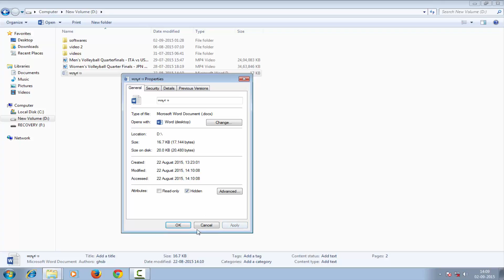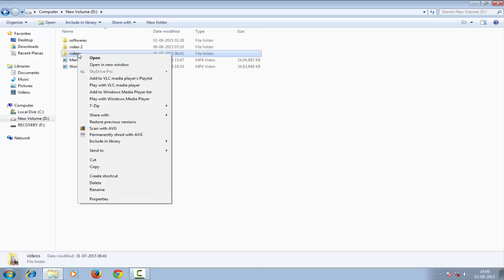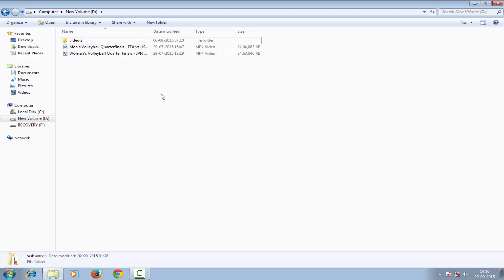Hide files or folders in windows(Kannada)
Basics of Computer Tutorials Kannada Language